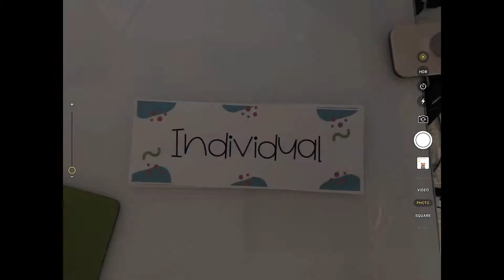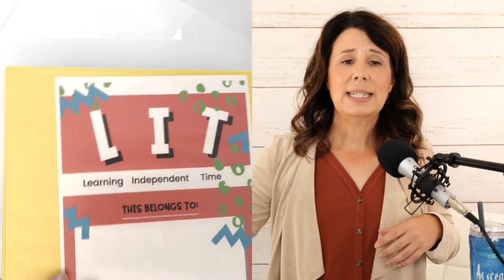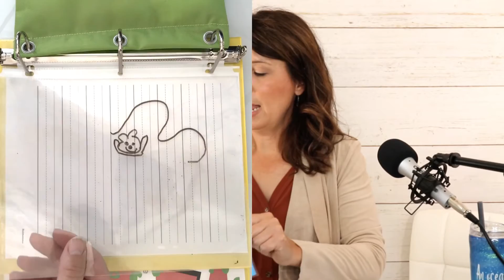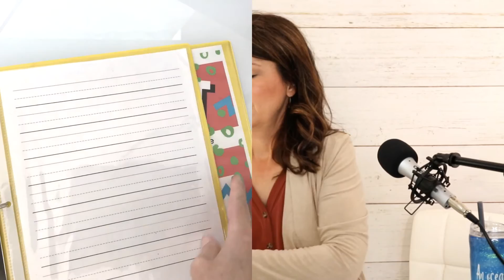More Early Finisher Help & Watch me record my podcast Rockin' This Teacher Thing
Your Kindergarten and First-Grade classroom needs early finisher materials. But with all the new challenges in the 21-22 school year the materials you used last year might not work for this year.
Today you will get more help to tackle the early finisher frustration.

And

You get to see me record an episode of my podcast Rockin' This Teacher Thing.

Catch me live, Sunday here on YouTube. While you get ready for a school year full of challenges like we’ve never seen, get resources, tips, encouragement and how-tos for your teacher life.  Together we are better. Teachers need Teachers.
Catch my podcast Rockin’ This Teacher Thing every other Tuesday to help you in your teacher life.  Made just for the early primary teacher.

Find me on Apple Podcasts, Stitcher, Spotify and more.

or

Clip Art
Thank You for the cutest clipart around:

-=-Tools Used To Make These Videos and Live Streams-=-

Cameras
Canon SL2 Rebel
Logitech HD1080p

Computers and Other Devices
iPad Pro
Elgato StreamDeck

Lights
Dimmable Ring Light
Neewer 2 Pieces Bi-color 660 LED Video Light

Tripods
Gooseneck iPad Pro Holder
ZOMEi M8 75-inch Professional Aluminium Horizontal Tripod with Extension Arm

 We are on: Apple Podcast - Spotify - Stitcher